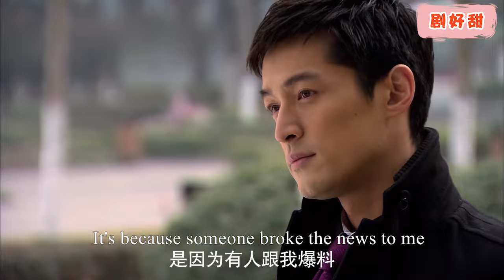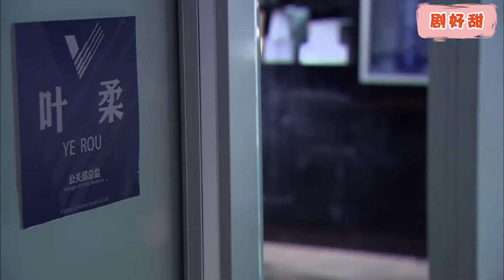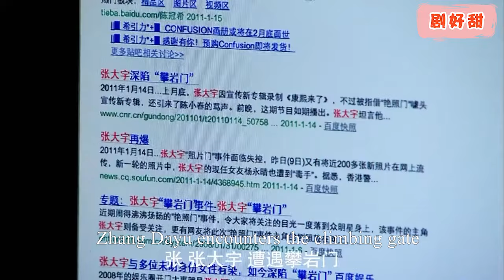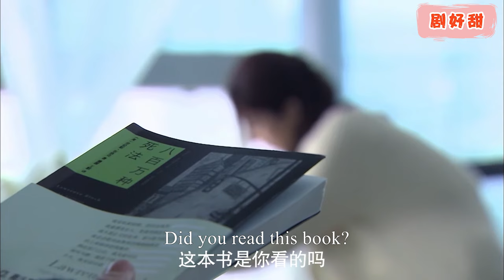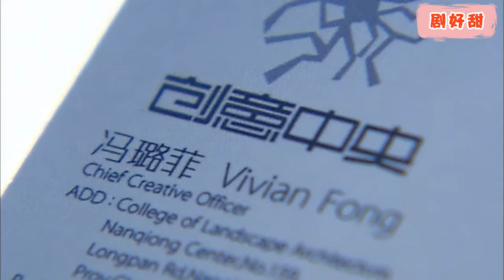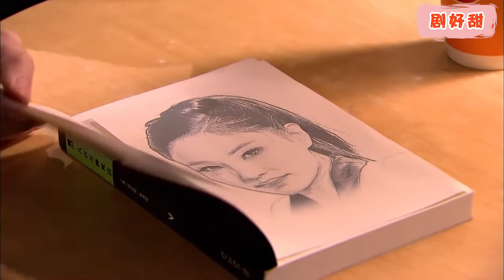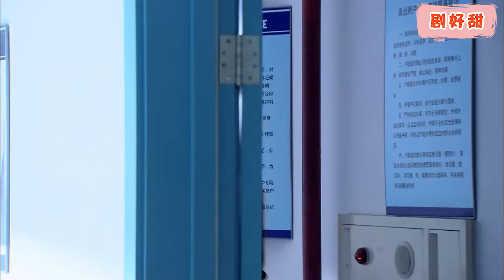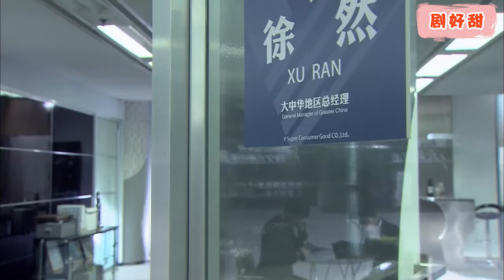【Full Movie】惡棍當街調戲灰姑娘，殊不知灰姑娘是霸道總裁的女人，一個舉動讓他灰溜溜逃走！chinesedrama